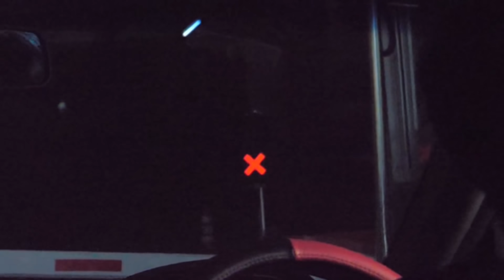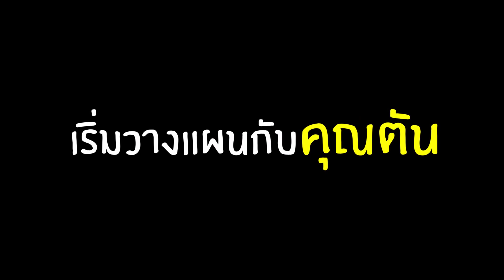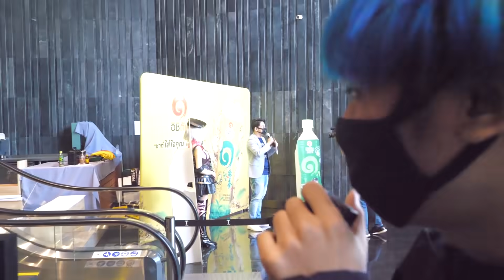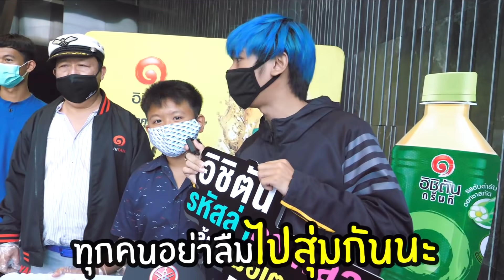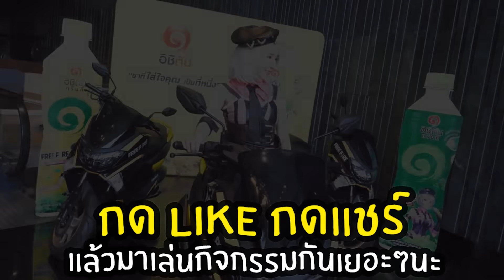ร่วมมือกับแฟนแกล้งพี่ตัน!!(เกือบไล่ทีมงานออก)